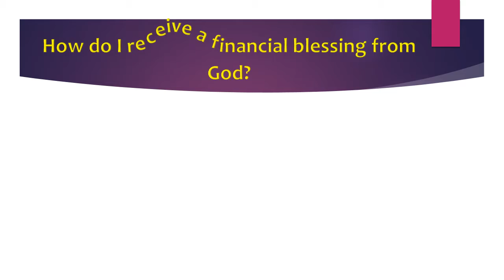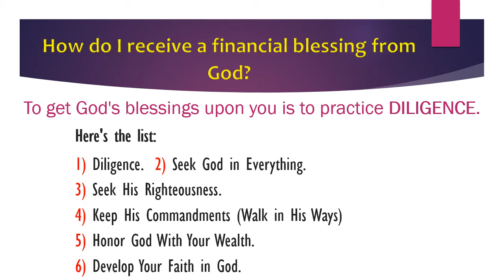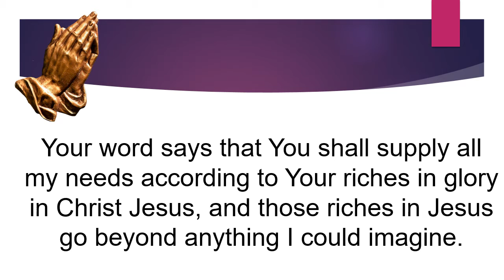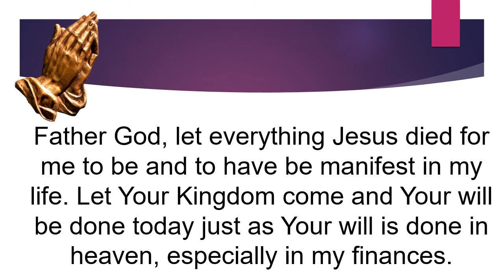Miracle Prayer for Financial Blessing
This short prayer is for those going through Financial difficulties. You may view this prayer daily, praying it out loudly or just saying it mentally.
As pray this prayer in faith may you experience Jesus hand of blessing upon on your finance & may he supply all your needs. Amen.

Jesus Loves you and your family.